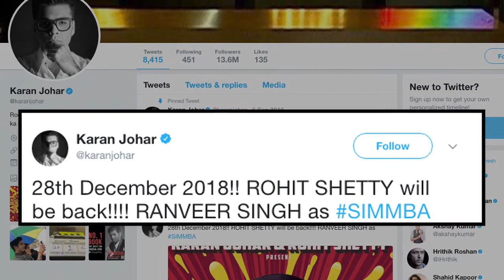“Simmba” First Look | Ranveer Singh as quirky Policeman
Rohit Shetty's entertainment factor coupled with actor Ranveer Singh's energy and enthusiasm lend a roaring charm to the first look of "Simmba", their first movie together. Karan shared the first poster of the Reliance Entertainment film to make the announcement. Ranveer, dressed as a quirky policeman, sports a pair of tinted sunglasses and a hook style moustache, looks every bit the entertainer he is. The poster reveals that he will play Sangram Bhalerao aka Simmba.